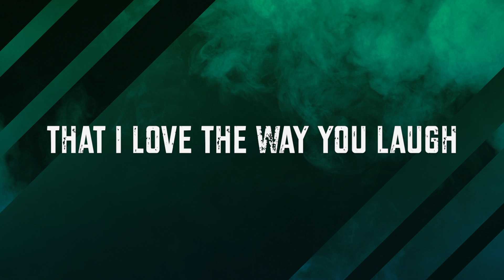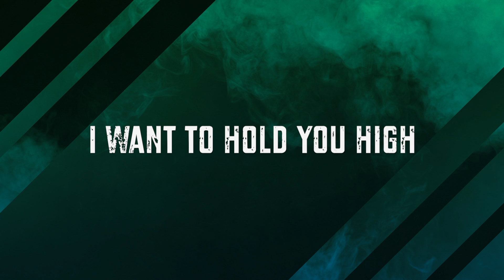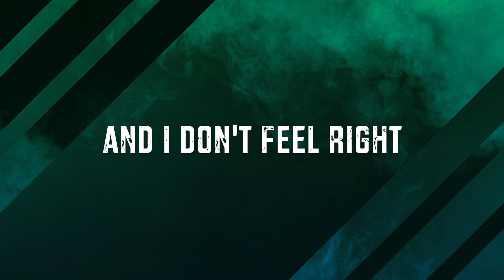Justin Kolean - Broken ft. Marcy Kolean (Acoustic Cover | Lyric Video) --FROM THE ARCHIVES 2010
Label: Wind-Up Records